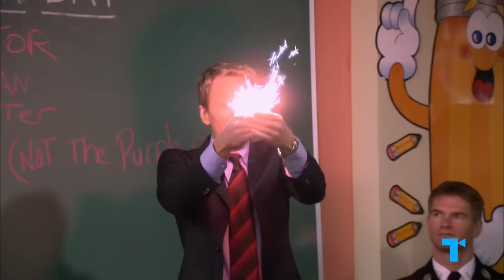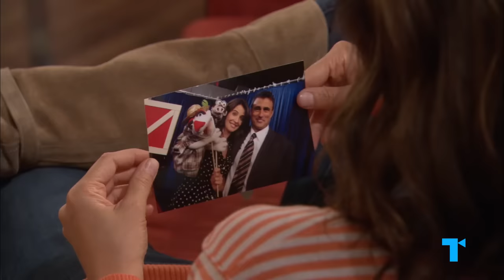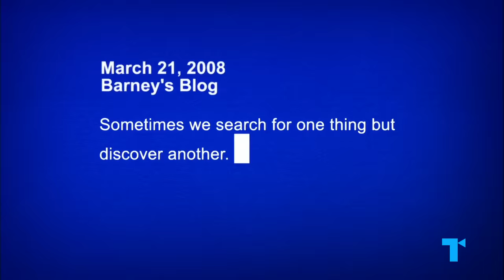Why Robin and Barney Went Wrong - How I Met Your Mother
Robin and Barney were the great love story of How I Met Your Mother. So how did their romance fall apart even though they seemed like two peas in a pod? What would have been a better endpoint for these unconventional lovebirds? In this video we discuss the ups and downs of the Robin/Barney romance, and where they ended up.